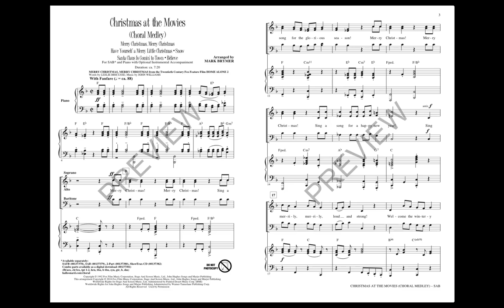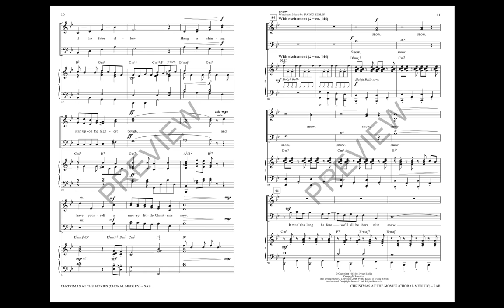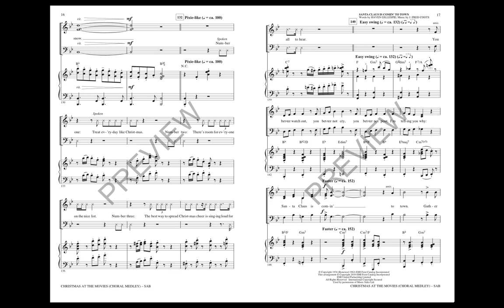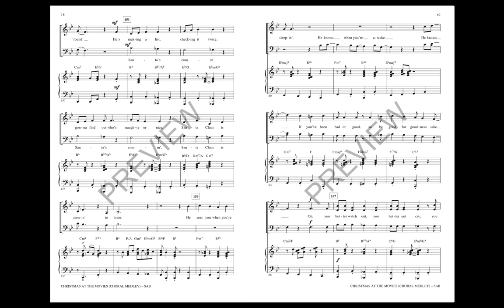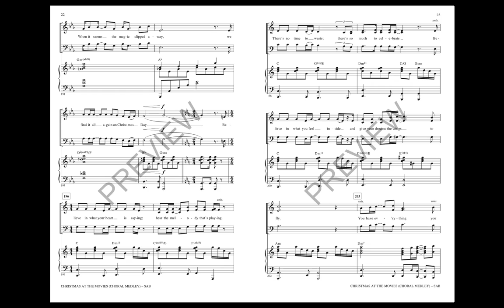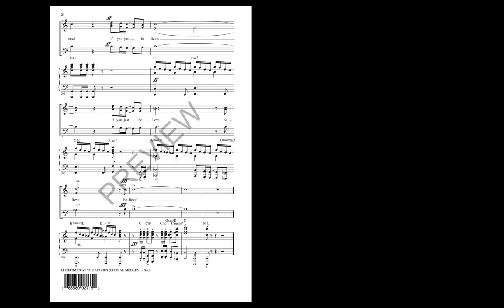Christmas at the Movies (Choral Medley) (SAB Choir) - Arranged by Mark Brymer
There is nothing like a great holiday movie to get you into the seasonal spirit! This 7.5 minute medley is a lively choral showcase from some of our favorite holiday films! Includes: Believe (The Polar Express); Have Yourself a Merry Little Christmas (Meet Me in St. Louis); Merry Christmas, Merry Christmas (Home Alone 2); Santa Claus Is Comin' To Town (The Polar Express); Snow (White Christmas).